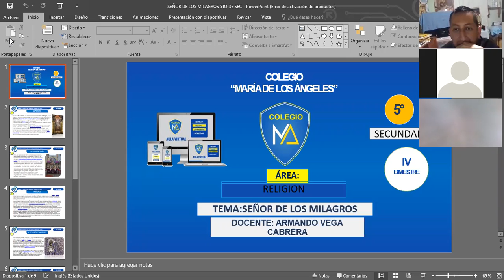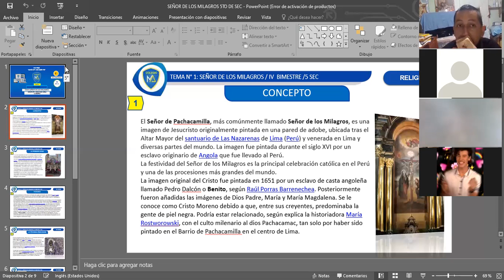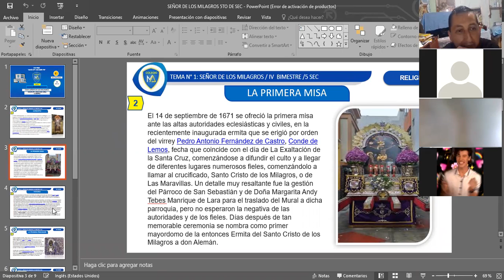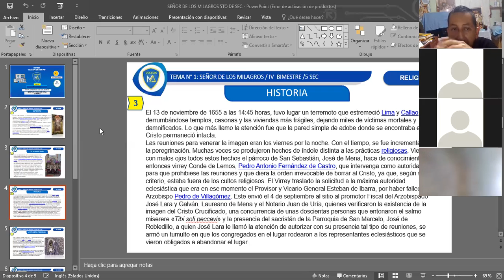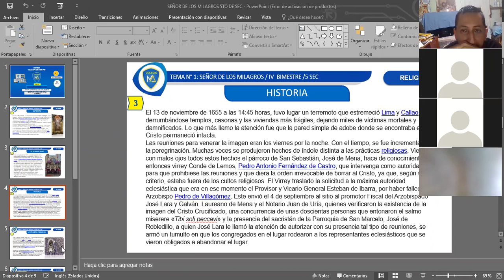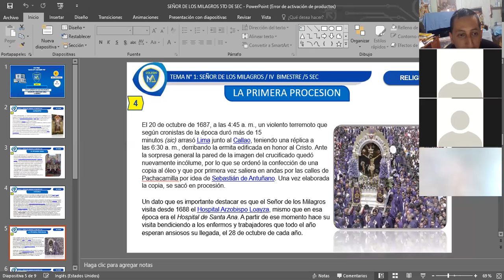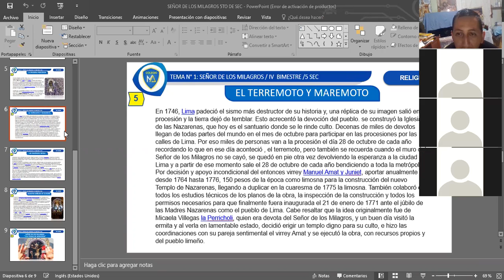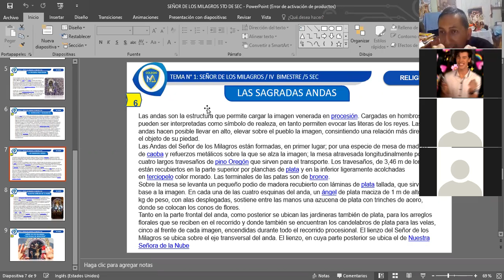TEMA: SEÑOR DE LOS MILAGROS 5TO DE SEC.RELIGION